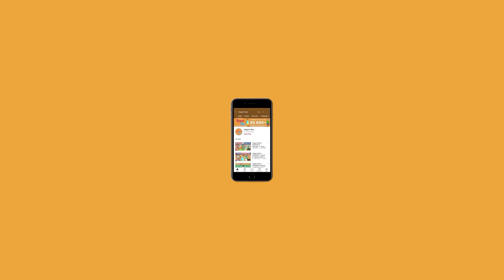Aagam Baa || S1: EPISODE 14: Worst Valentine's Day Ever || Aagam Baa Comedy Videos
Aagam Baa on Valentine's Day.
 Please only watch by wearing your earphones.

This channel is to entertain people and I usually focus on joking about what the people are doing in general & not the individual themselves.

This video is made for fun & entertainment purposes Please do not take it seriously.